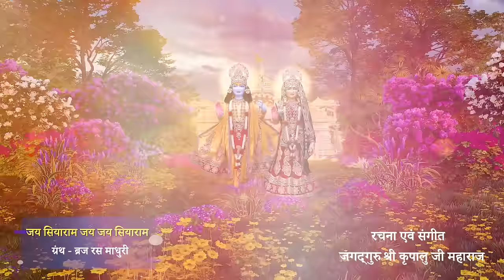Non Stop श्री राम भजन | Ram Ji Ke Bhajan | Jagadguru Shri Kripalu Ji Maharaj Bhajan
Radhe Radhe!  this playlist is collection of beautiful Shri Ram Bhajans composed by Jagadguru Shri Kripalu Ji Maharaj. Shri Sitaram are incarnation of Divine Love. Let us sing these sankirtans together every morning and evening while meditating on enormous love and grace of Shri Ram Janki.

राधे राधे ! यह Playlist जगद्गुरु श्री कृपालु जी महाराज द्वारा रचित प्रभु श्री राम व माता जानकी के भजनों का अनुपम संग्रह है। मर्यादा पुरुषोत्तम प्रभु श्री राम और माता सीता दिव्य प्रेम के अवतार हैं। आइए, हम उनके असीम प्रेम और कृपाओं  का ध्यान करते हुए इन संकीर्तनों के माध्यम से रूपध्यान कर उनकें आगमन की प्रतीक्षा करें, अवश्य राम आयेंगे।

00:00  भजु मन मेरे आठों याम
07:37  भजो रघुपति राघव राजा राम
15:01  श्री राम जय राम जय जय राम
23:14  जय राघवेन्द्र सरकार की
30:53  जय सियाराम जय जय सियाराम
38:11  श्री राम जय राम जय जय राम
42:56  सीताराम सीताराम सीताराम जय सीताराम
50:22  राम जय जय राम जय जय राम
54:41  जय सियाराम जय जय सियाराम
58:10  जय सियाराम जय जय सियाराम

जगद्गुरु श्री कृपालु जी महाराज जी ने अनेक रसमय काव्य ग्रंथों की रचना की है | प्रेम रस मदिरा, ब्रजरस माधुरी, राधा गोविन्द गीत, श्यामा-श्याम गीत, युगल रस, युगल माधुरी, युगल शतक, भक्ति शतक, श्री राधा त्रयोदशी, श्री कृष्ण द्वादशी
यह सभी ग्रन्थ पर उपलब्ध हैं । राधे राधे।

ID:

जगद्गुरु श्री कृपालु जी महाराज को काशी विद्वत् परिषद् द्वारा 14 जनवरी, सन् 1957 में जगद्गुरु की मूल उपाधि से विभूषित किया गया। आपने 'प्रेम रस मदिरा', 'प्रेम रस सिद्धांत' और 'राधा गोविन्द गीत' जैसे अनेक दिव्य ग्रंथों की रचना की है जो संपूर्ण विश्व को भक्ति करने की सही राह दिखा रहे हैं। आपके द्वारा विश्व को दी गई अनमोल धरोहरों में भक्ति धाम मनगढ़ स्थित - भक्ति मंदिर, वृन्दावन धाम स्थित - प्रेम मंदिर एवं बरसाना धाम स्थित - कीर्ति मंदिर आदि प्रमुख हैं।

The original title of Jagadguruttam (‘Greatest Spiritual Teacher of the World' ) was bestowed upon  Shri Kripalu Ji Maharaj on January 14, 1957 by 'Kashi Vidvat Parishad' (a council of 500 greatest scholars & saints of India). He composed divine texts like 'Prem Ras Madira', 'Prem Ras Siddhant' and 'Radha Govind Geet' to lead us on the right path of devotion. He also gave priceless monuments as gifts to the world which include  - Bhakti Mandir located in Bhakti Dham, Mangarh,   Prem Mandir located in Vrindavan Dham and Kirti Mandir located in Barsana Dham.